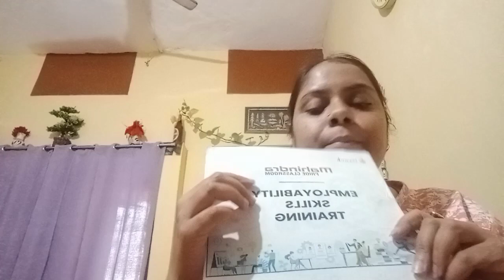WORLD BOOK FAIR video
world book fair 25 feb - 5mar at pragati maidan at Delhi